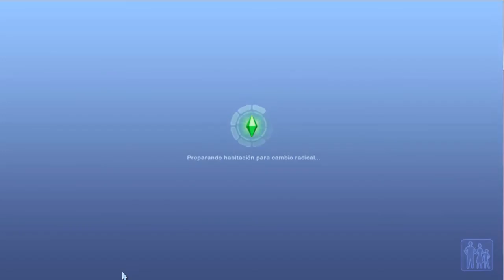Los Sims 3 Trotamundos: Cap. 22 - Despedida de soltero y elegimos vestido :)